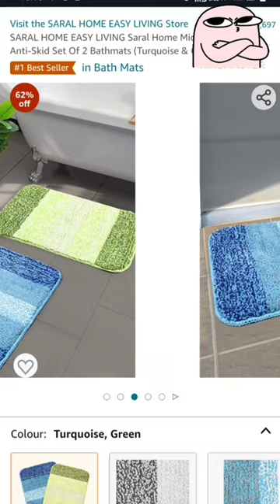Microfiber Striped Anti-Skid Set Of 2 Bathmats😍💔😄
anti slippery bathroom mat
anti skid mat for bathroom
best anti skid mat for bathroom
quick absorb floor mat
non slippery mat for bathroom
microfiber bathroom door mat
anti skid mats
anti slippery mat car
bathtub non skid mats
3m mats for cars
3m mats
3m microfiber cloth